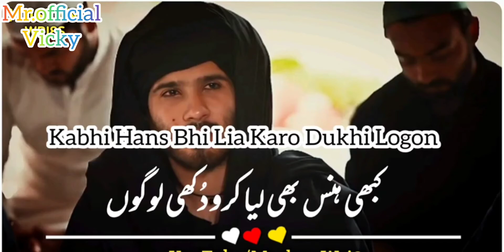Khuda Aur Mohabbat Drama Status | Sahibzada Waqar Poetry#shorts